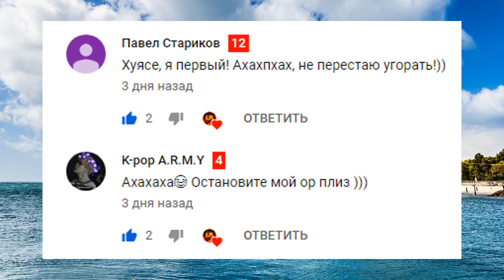Угадай фильм по саундтреку за 10 секунд / Guess the movie on the soundtrack in 10 seconds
Угадай фильм по эмодзи / Guess the movie by Emoji
Челлендж: "Угадай фильм по саундтреку за 10 секунд"
В течении 10 секунд будет играть саундтрек, а вам потом за 10 секунд нужно угадать из какого фильма он взят, после будет показана картинка к фильму и его название.

Переводчик гугл. Смешная прикольная озвучка.
LIVE KB
Смешная, угарная, ржачная гугл озвучка! ( GOOGLE ОЗВУЧКА! )
Коты матерятся, ругаются и просто очень смешные они.
Озвучка роботов. Приколы про роботов и животных.
Смешные подборки про животных. Смешные кошки, собаки, птицы, рыбы и люди! Падения, неудачи! Ржач!
Приколы про кошек, собак, птиц, рыб и про людей!!!
Видео приколы! Только отборные и лучшие смешные видео ролики.
Смешные моменты, угарные падения захватывающий мир юмора, смейся сам и покажи друзьям, повесели их и подними настроение всем вокруг!
Приколы с людьми, с животными, с кошками, собаками!
Приколы с детьми, на работе, в офисе, в лифте, в поезде! Пранки, лучшие моменты повезло.

And do not forget to click on the bell!
настроения на весь день!
Если ты хочешь помочь каналу в развитии.
То ты просто лучший!!!
Если ты реальный чел то поддержи нас копеечкой🤝!
Вот наши реквизиты📚! Давай кожаный, не будь жадиной💩!
WebMoney💰
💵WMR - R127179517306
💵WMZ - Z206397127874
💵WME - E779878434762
💵Яндекс деньги - 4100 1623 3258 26